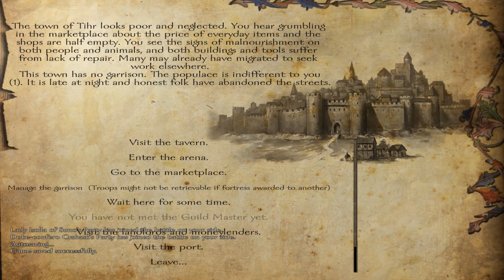Floris - Ep. 329 'Fields of Battle'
Off the walls and back to the fields.